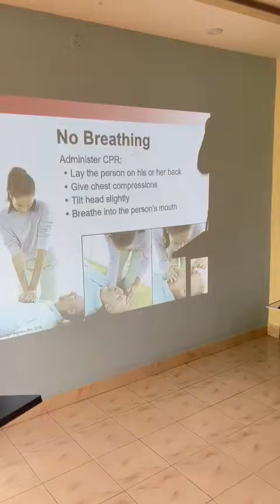9 October 2023